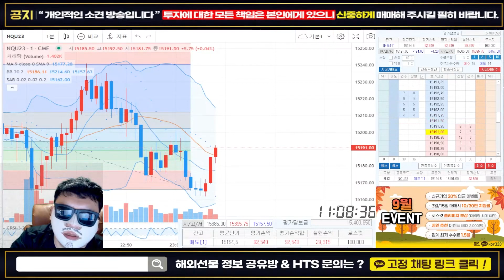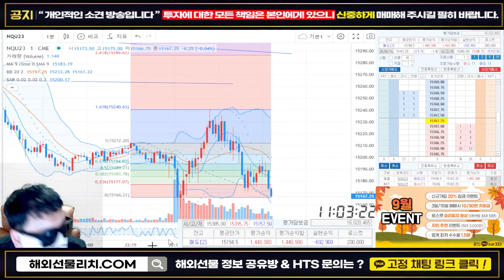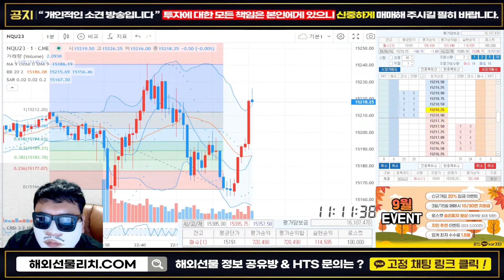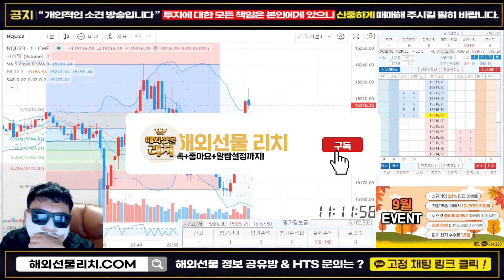해외선물 LIVE 방송)🟡리치 나스닥 3일째 수익만 보는게 가능하다?! [9/07]